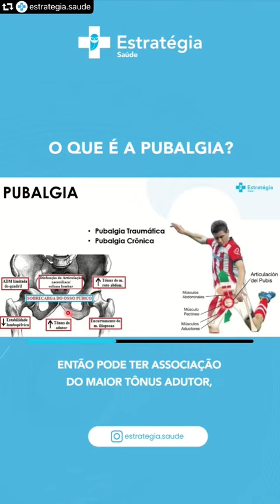Pubalgia - saiba o conceito em 1 min …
Saiba mais sobre sobre Pubalgia !!!